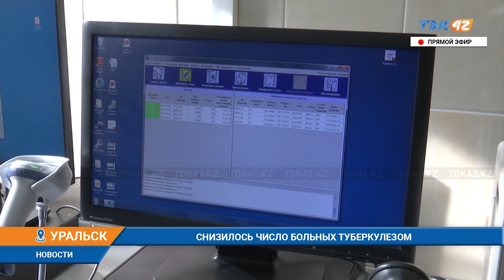СНИЗИЛОСЬ ЧИСЛО БОЛЬНЫХ ТУБЕРКУЛЕЗОМ